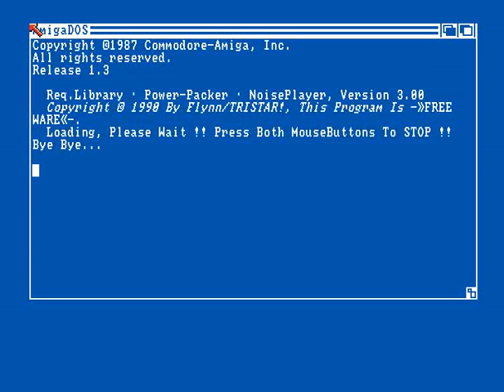total carnage plus for Amiga